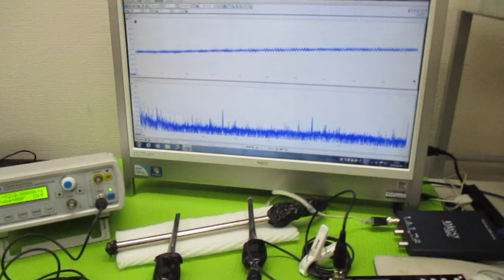メガヘルツの超音波発振制御プローブ ultrasonic-labo